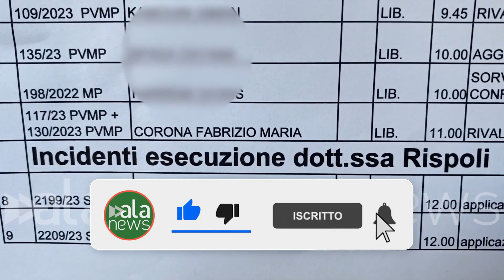Fabrizio Corona ai giudici: "Rivoglio il passaporto per lavorare negli Usa"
L'ex paparazzo: "Aprirò una carriera là, mi spetta e me lo merito"

 (Milano). "Se dovesse andare male mi toccherà tornare a fare il vecchio Corona, ma sono stanco e vecchio, non ho voglia. I primi procedimenti sono del 2005, sono passati vent'anni, ho anche 50 anni di una vita completamente sregolata. Soprattutto, vorrei andarmene via, in America, e tornare a viaggiare dopo 15 anni". Lo ha detto l'ex 're' dei paparazzi, Fabrizio Corona, che oggi è comparso davanti alla Sezione misure di prevenzione del tribunale di Milano per discutere della sua pericolosità sociale, chiedendo ai giudici di riavere il passaporto. "Sto girando delle cose importanti per gli Stati Uniti e aprirò una carriera là - ha aggiunto -. Il mio sogno è di andare a vivere all'estero, lo rimanderò di qualche mese, ma credo che mi spetti e che me lo merito". (Alessandro Boldrini/alanews)

Allora diciamo L'ultima volta che ho avuto una settimana dalla Cassazione da tutto il resto ho dovuto darmi l'hard 80 punti credo che siamo Livenza soltanto un burocratica perché la devi fare Perché ce l'avevi non mi aspetto nessuna sorpresa differente mi aspetto ciò che è giusto mi tocca ritornare a fare incazzare o vecchio  ho anche 50 anni di una vita completamente da regolata Eh ma poi soprattutto perché vorrei andarmene via Passo per il passaporto e quindi posso tornare a viaggiare Gianni sto girando sempre gestendo due si tutti i libri usati ha cambiato di formazione l'abbiamo già fatto un procedimento questo giudice alla fine abbiamo ottenuto quello del Marmo per ricordo che non è mai grazie anche l'avvocato chiesa non è mai successo una storia della prevenzione si prestano   3000000 in contanti e ti ridanno mi hanno ridato in particolare a questa società ancora esiste che ancora lavora c'è ancora in una società dinamica pienamente pienamente luce Allora ci ha fatto una cosa giusta cioè le condizioni uno so che riportato dalla  sono sempre la stessa lei deve verificare mi sono cambiato e quindi le relazione e siccome le relazioni sono quelli che poi ti porto alla fine la pena ai permessi hai già quindi è logico che le frazioni così sono così ti faccio il carcere sono positive avete capito il tecnicismo perché poi quando tu finisci la pena decidere insieme al Tribunale Sorveglianza dei tempi madornali perché tutto il problema dei detenuti da loro hanno già un estinzione della pena al tribunale dovrebbe essere tutto per me quindi io il sogno di andarmene a vivere all'estero lavorando da letto non venire qua in Italia le manderò di qualche mese che mi spetta che me lo metti